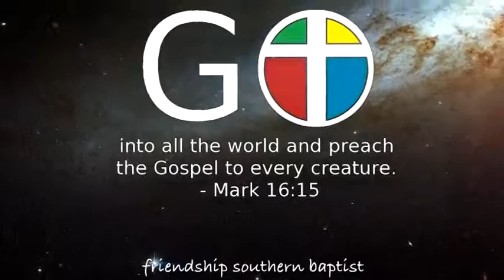Mark 6:30 "Finding Rest in the Power of Christ"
From November 18th, Jesse Watkins brings the message from Mark 6:30.   Join us Sunday mornings and Wednesday nights at Friendship Southern Baptist Church in Concord, NC. Be blessed!